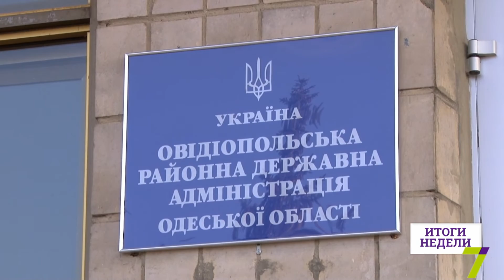Итоги визита вице-премьера Кистиона в Одесскую область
На этой неделе Одессу посетил вице-премьер-министр Украины. Владимир Кистион отправился в Службу автомобильных дорог и побывал на Одесской ТЭЦ. А после с рабочим визитом отправился в Овидиополь. Там министр разбирался, почему с мая люди не получают соцвыплаты.